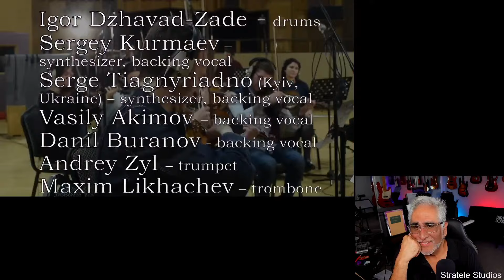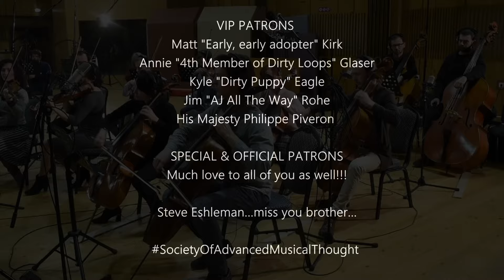"The Speck of Dust" by Leonid & Friends, Reaction/Analysis by Musician/Producer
Lyrics – Leonid Vorobyev and Roman Vorobyev
Arrangement - Alexey Ashtaev and Leonid Vorobyev

Leonid Vorobyev – bass, producing, mixing, mastering, video-montage
Ksenia Buzina – lead vocal
Igor Dzhavad-Zade – drums
Sergey Kurmaev – synthesizer, backing vocal
Serge Tiagnyriadno (Kyiv, Ukraine) – synthesizer, backing vocal
Vasily Akimov – backing vocal
Danil Buranov - backing vocal
Andrey Zyl – trumpet
Maxim Likhachev – trombone
Oleg Kudryavtcev – tenor sax
Konstantin Kovachev – guitar
Rei Frometa – percussion

Special guests –
Cheynesh Baytushkina – overtone singing
Symphony Orchestra – various musicians
Conductor – Alexey Vereshagin
Gennady Papin – recording of the orchestra

Alexey Sedov and Kir Popov – video shooting

Special thanks to:
Mosfilm Music Studios
CineLab SoundMix Studio
Gigant Record
TGmade Studio

The Speck of Dust

When you find yourself in (a) vicious cycle
Searching for some truth in useless titles
Seems so complicated
Too sophisticated
See the world created (is) just the speck of dust

Bridge:
Doo-doo-doo-doo Doo-doo-doo-doo
Explanations
Doo-doo-doo-doo Doo-doo-doo-doo
Allegations
Doo-doo-doo-doo Doo-doo-doo-doo
Alterations
Getting lost in translations

Refrain:
There’s no time
There’s no place
Only spirit full of grace
You can sing
You can fly
Now you sure will never die
Cause’ you found yourself again
Shining light
On your way
To the total freedom

You had been a lone and wasteland rover
When you realized the game is over
Leave the false temptations
Free imagination
See the whole creation (is) just the speck of dust

Bridge:
Doo-doo-doo-doo, Doo-doo-doo-doo
Stars and planets
Doo-doo-doo-doo, Doo-doo-doo-doo
Rocks and granits
Doo-doo-doo-doo, Doo-doo-doo-doo
Now that’s all yours
Breaking out of the universe

Refrain.

Стихи – Леонид Воробьев и Роман Воробьев
Аранжировка – Алексей Аштаев и Леонид Воробьев

Леонид Воробьев – бас-гитара, продюсирование, микс, мастеринг, видео-монтаж
Ксения Бузина – вокал
Игорь Джавад-заде – ударные
Сергей Тягнирядно (Киев, Украина) – синтезатор, бэк-вокал
Сергей Курмаев – синтезатор, бэк-вокал
Василий Акимов – бэк-вокал
Данил Буранов – бэк-вокал
Андрей Зыль – труба
Максим Лихачев – тромбон
Олег Кудрявцев – тенор саксофон
Константин Ковачев – гитара
Рэй Фромета - перкуссия

Специальные гости –
Чейнеш Байтушкина – горловое пение
Алексей Верещагин – дирижер оркестра
Геннадий Папин – запись оркестра

Алексей Седов и Кирилл Попов – видеосъемка

Особая благодарность студиям
Мосфильм Тон Студия
СинеЛаб СаундМикс
Гигант Рекорд
TGmade Studio

Вольный перевод с английского:

Пытаясь выбраться из замкнутого круга
Ищешь ответы в бесполезных фолиантах
Все они, то слишком запутанные и заумные,
То трудности перевода мешают понять смысл

Но стоит лишь отбросить ложные соблазны,
Освободить свое воображение
И ты увидишь, что всё мироздание – всего лишь пылинка

И нет ни времени, ни места
Нет ни боли, ни страданий
Только дух, преисполненный благодати
И как только снова обретешь себя
И вырвешься за пределы вселенной
Понимаешь, что ты бессмертен
И сияющий свет озарит твой путь к полной свободе